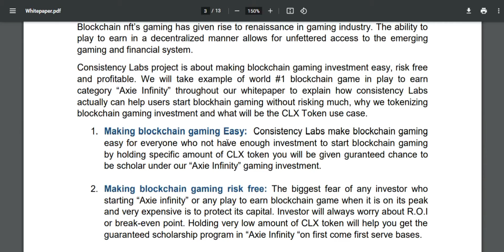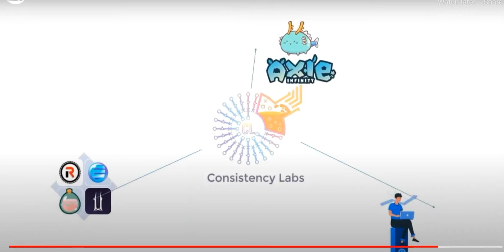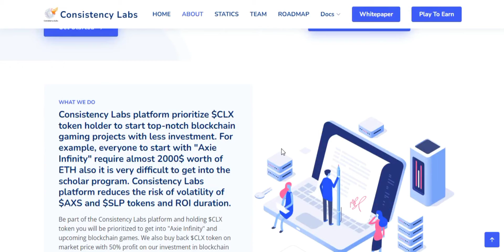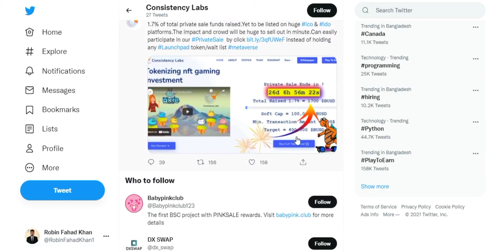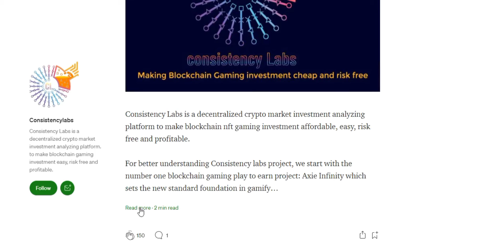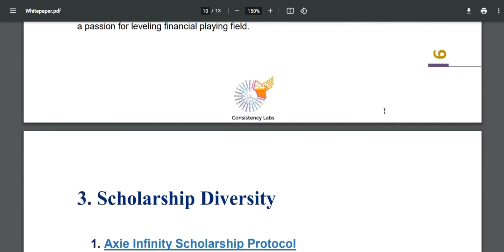Consistency Labs democratizes the game by providing open opportunities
Consistency Labs is proud to be the first company to offer a blockchain-based gaming platform. The team is committed to developing the most innovative and user-friendly products in the industry. We are excited to see the continued growth of our company and our commitment to excellence will ensure that Consistency Labs remains at the forefront of this exciting new frontier.

About Author:

BSC (Bep-20) Wallet Address: 0x800E24AB959303B90778a18207Fe810c07bd0b32